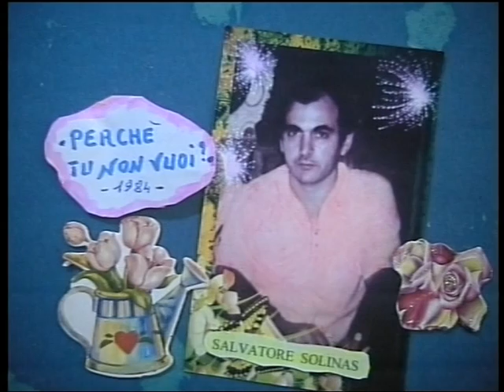( PERCHE' TU NON VUOI ? ) ) reg, 1984.